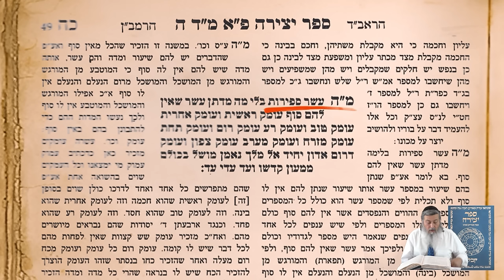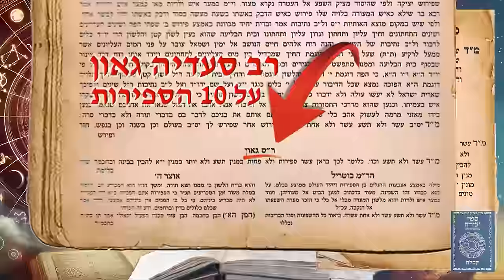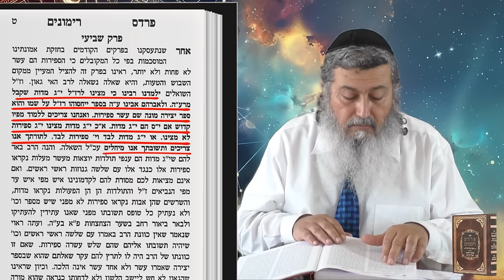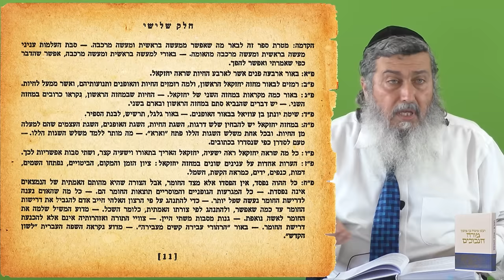הוכחות לאמיתות חכמת הקבלה ועשר הספירות - הרב דניאל עשור מגיב לטעויות של חן שאולוב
הרב דניאל עשור שיעור על חכמת הקבלה ועשר הספירות
מקורות לחוכמת הקבלה ולעשרת הספירות
הוכחות שחן שאולוב וחבריו הדרדעים לא יודעים במה הם כופרים בכלל ומבלבלים את הציבור בשקרים וסילופים!
ציטוטים של: הרבמ"ם - במורה נבוכים, רב סעדיה גאון - בפירושו על ספר היצירה, רבנו בחיי - בספרו חובות הלבבות, ר' משה קורדובירו - בספרו פרדס רימונים, רבי יוסף אירגס - בספרו שומר אמונים, ר' יוסף קפאח - בהערותיו על מורה הנבוכים
לצפייה בפלאפונים כשרים